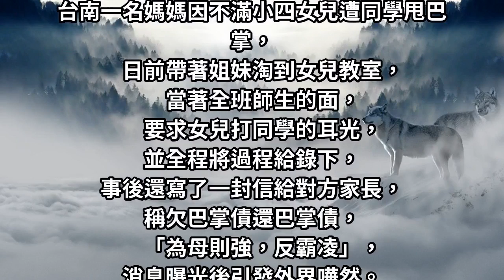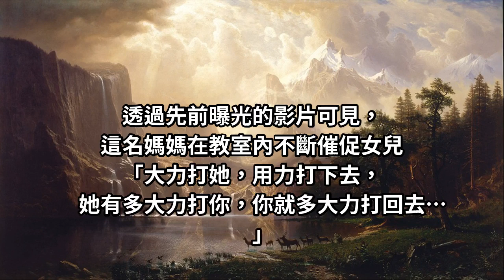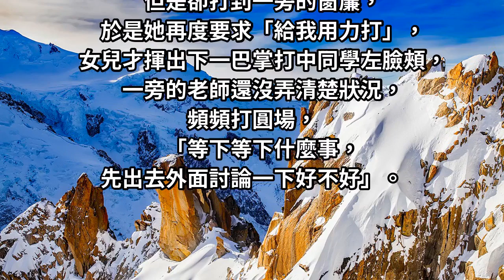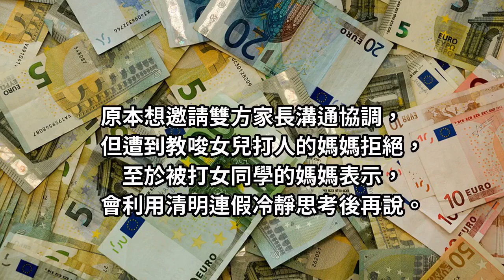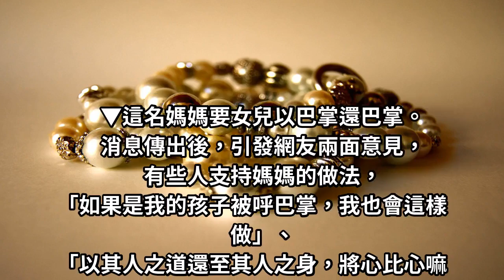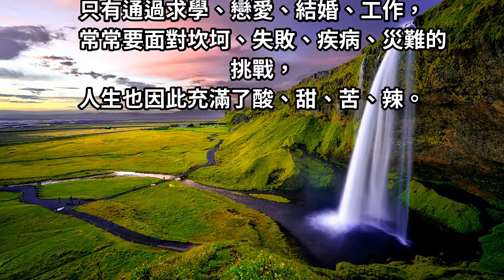2年前被甩巴掌！超嗆虎媽闖教室替愛女出氣！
家長對孩子的教育很重要！